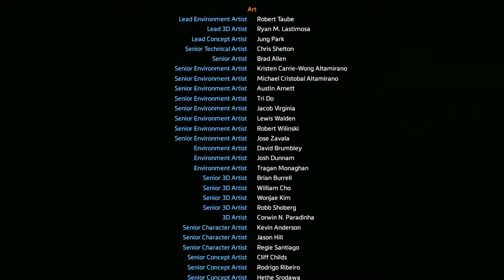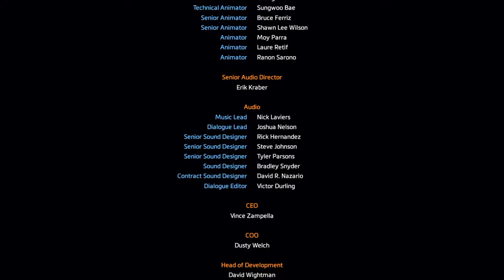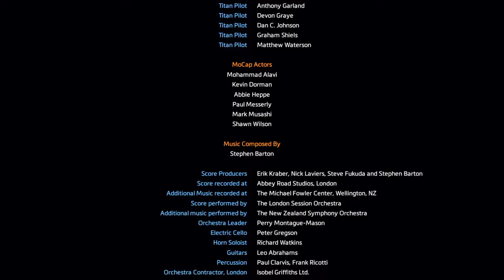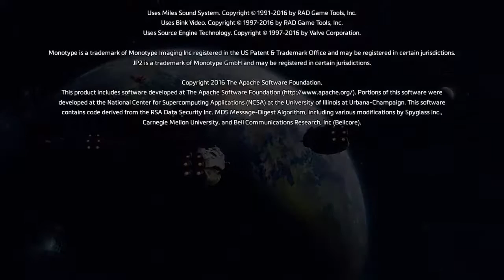Titanfall™ 2 End Credits, Cast & Crew, Post-Credit Scene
Titanfall® 2
Post-Credit Scene @ 9:05

The after credits scene shows Jack Cooper’s helmet glowing continually. This scene can be obtained regardless of the campaign mode difficulty chosen.

According to Reddit user JeePeeGee, the light flashing on Jack’s helmet is actually a binary code, and binary according to the redditor:

01001010 – J
01100001 – a
01100011 – c
01101011 – k
00111111 – ?

*Meaning BT-7274 can still be alive! Hopes for a sequal!

A Great Game to end the year 2016 with :D
Greatly Enjoyed, now of course this is tribute to the amazing team of Respawn Entertainment